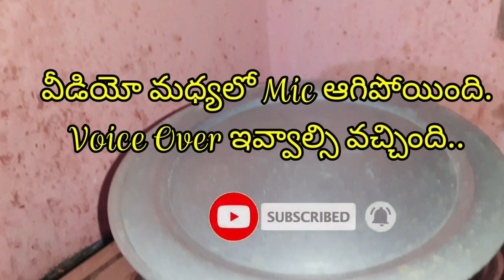కౌజు పిట్ట కూర (Patridge Curry) @SravanisimhaOfficial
కౌజు పిట్టల మాంసం ఆరగిస్తే చిన్నతనంలోనే ముసలితనంబారిన పడకుండా ఉండొచ్చు.

దగ్గు, ఆస్తమాతో బాధపడేవారు కౌజు పిట్టల మాంసంతో ఆరగించినట్టయితే ఆ వ్యాధి బారినపడుతారు. ముఖ్యంగా, ఊపిరి తిత్తులు బాగా పని చేస్తాయి. క్షయ వ్యాధికి కూడా కౌజు పిట్ట మాసం ఎంతో మంచింది.

ప్రాణాంతకమైన గుండె జబ్బులు హైబీపీ, ఆర్థరైటిస్, హార్ట్ అటాక్, కేన్సర్, జీర్ణ సంబంధ సమస్యలను తగ్గిస్తుంది. ఈ పిట్ట మాంసంతో అలెర్జీలకు చెక్ పెట్టొచ్చు.

kouju
kamju
Indian Patridge